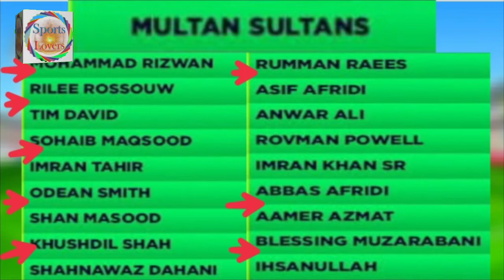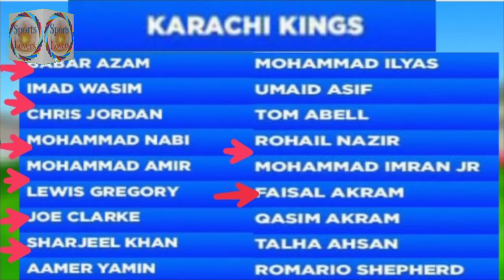Multan Sultans Vs Karachi Kings Playing 11 for Match_23 PSL 7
Multan Sultans also on the top of the table and Karachi kings also on botum of the Points table in session 7
can Karachi kings win vs Multan Sultans in this game ?